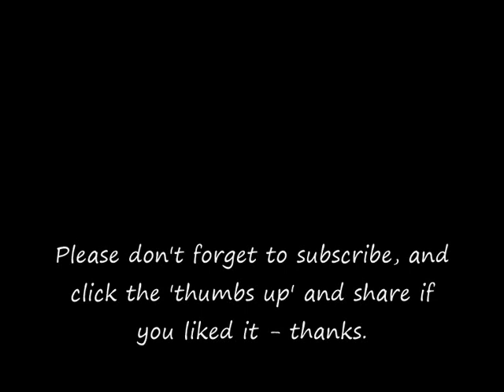78 RPM – Sid Phillips & His Melodians - Together (1928)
Sid Phillips & His Melodians
‘Together’ (Waltz - Vocal)
(From ‘The Café de Paris’)

7” shellac single 78 RPM
Victory record label No: 5
(1928)

Sid Phillips – Bandleader / Musician
1907 – 1973